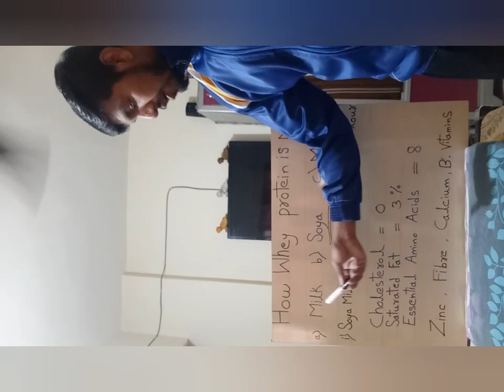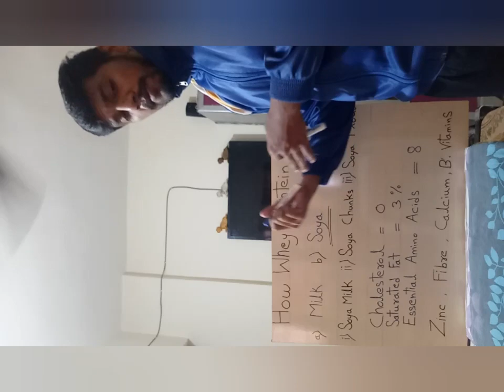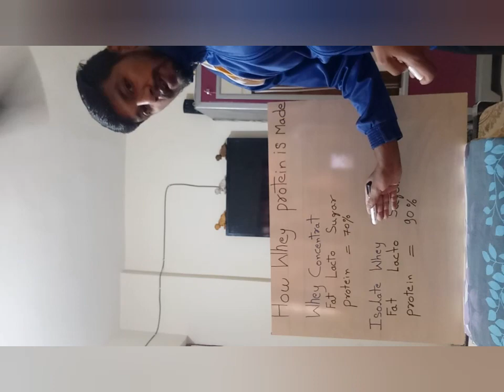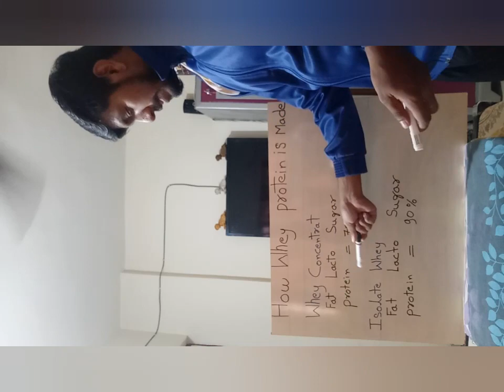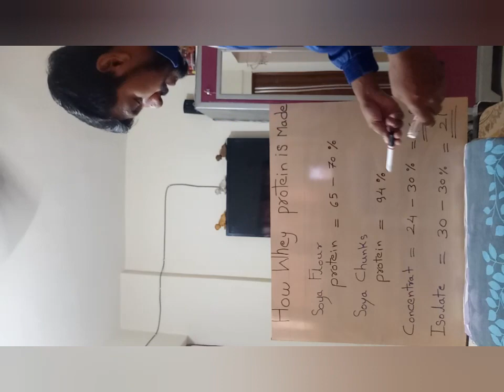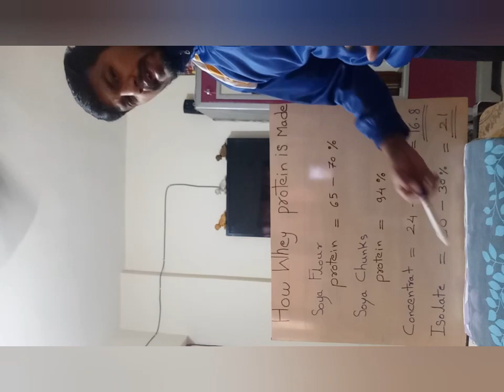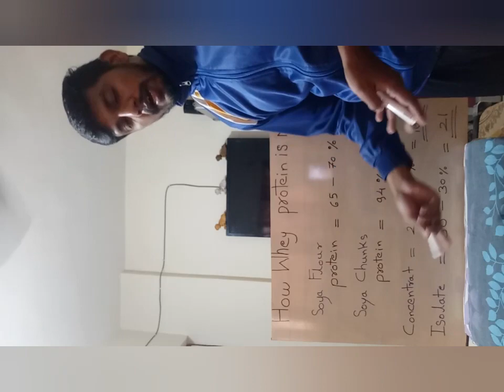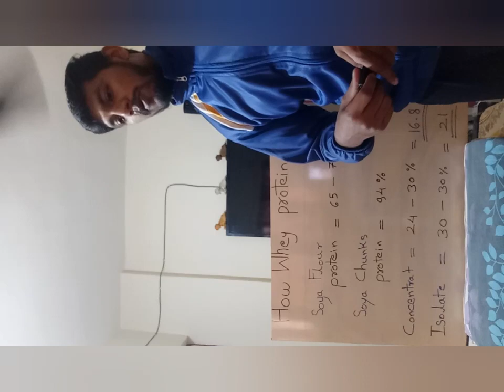How whey protein is made ( marathi ) 2